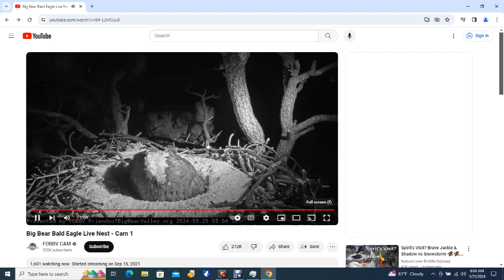Big Bear Bald Eagles 03/25/2024 05:19